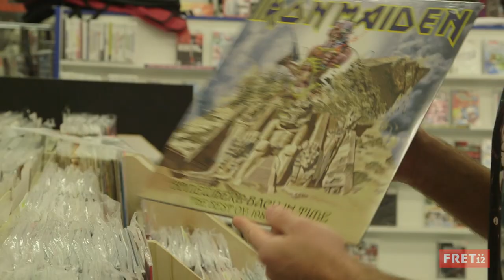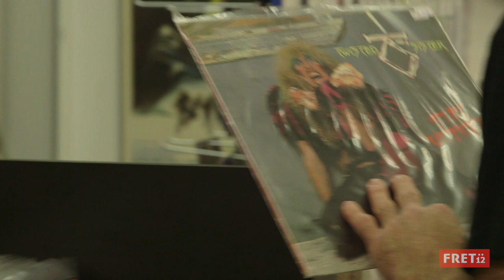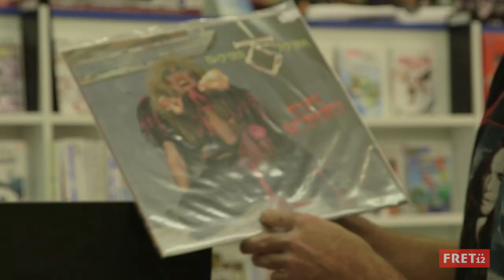SNEAK PEEK: Josh Rand - The Sound and The Story (Segment)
Here is a free segment from Josh Rand - The Sound and The Story available now